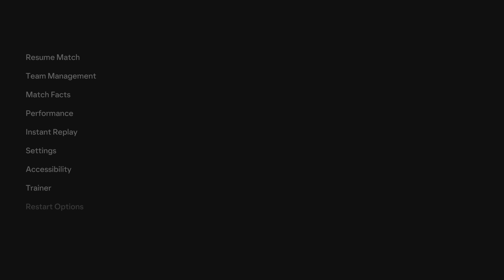Worlds best game!!!!!!!!!!